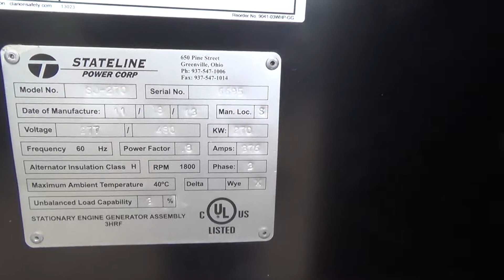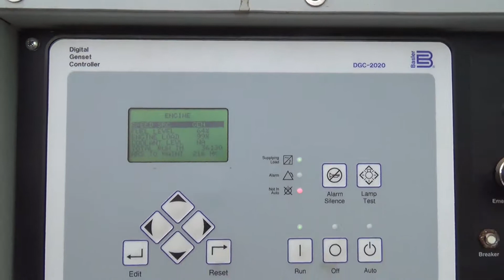2013 STATELINE SJ270 For Sale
Title: 2013 STATELINE SJ270 For Sale